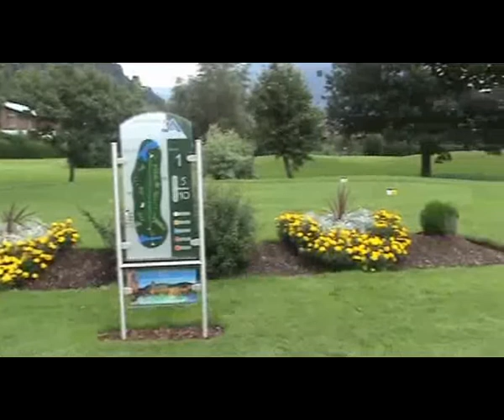Zell am See - golf at Schmittenhöhe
Golf Course at Schmittenhöhe, Zell am See, Austria, Europe